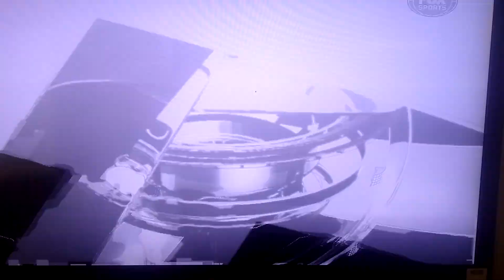Comercial BOCA JUNIORS Copa Conmebol Libertadores 2018 - Fox Sports- Emocionante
Anuncio de Fox Sports para promocionar la copa libertadores con la figura Argentina Darío Benedetto.